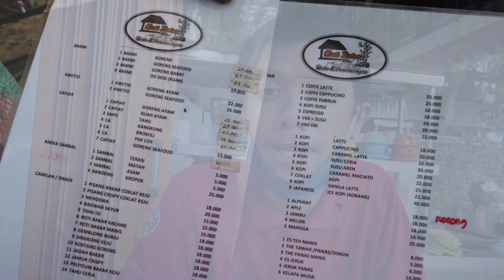Resto Kalibatur || Resto dan wisata air di Salatiga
Makan ditemani nuansa alam yang bikin betah, bisa main air dan menyegarkan mata.
1jam saja dari kota solo kalau pakai tol

resto kalibatur salatiga
dekat, Kauman Kidul, Kec. Sidorejo, Kota Salatiga, Jawa Tengah 50712

kalibatur pemancingan
desa kalibatur
peta desa kalibatur
resto kali catur
rumah kalibatur
menu resto kalibatur
wisata kalibatur salatiga
wisata air di salatiga